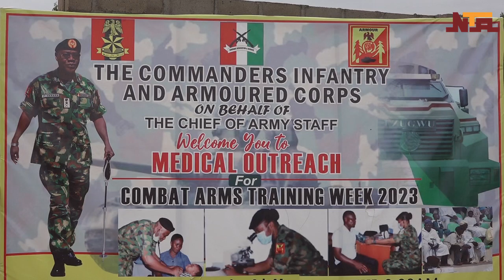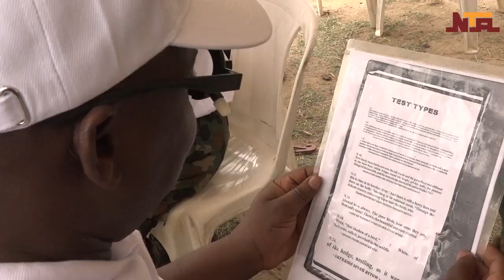Thousands of civilians in Bauchi received free medical care from Nigerian Army